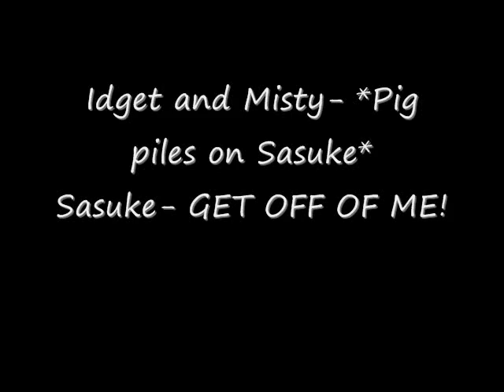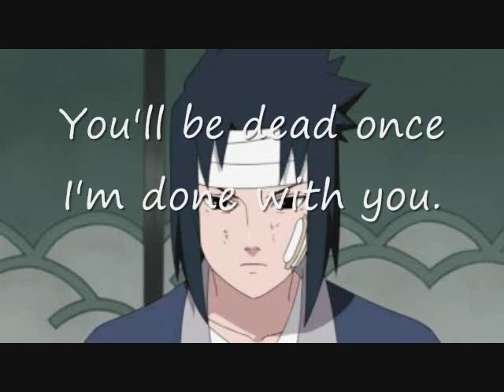Sasuke's birthday! Results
Sorry it took so long to get out. I've been really busy. But congrats to those who entered. PM me the video's you want me to comment on. ^_^